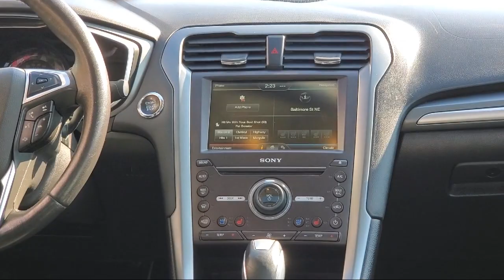2016 Ford Fusion Titanium Sedan Blaine Fridley Coon Rapids Anoka Andover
2016 Ford Fusion Titanium Sedan Stock Number: C2246 Vin:3FA6P0D93GR265235.

Bedrock Motors
9901 Central Avenue